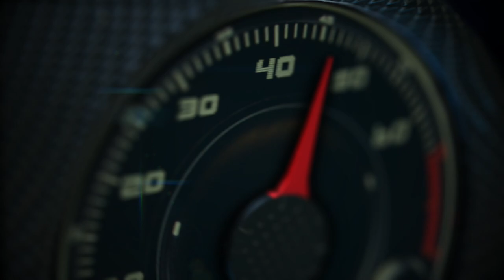Mini iROLLER la solución para mantener las pantallas limpias y brillantes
Mini iROLLER la solución para mantener las pantallas limpias y brillantes en el auto.

También sirve para limpiar los teléfonos celulares, las tabletas y las computadoras.